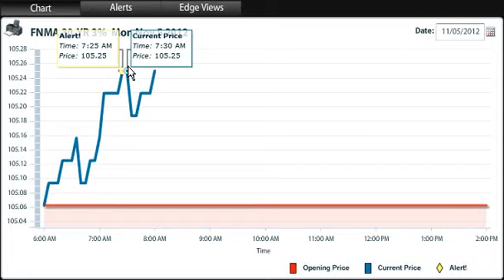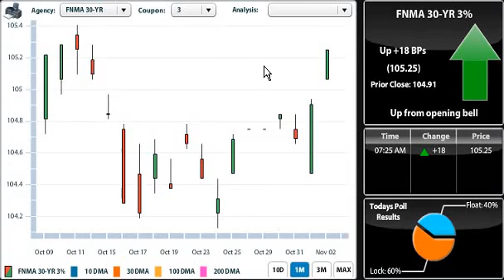Mortgage Market Insight Nov 5th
"Life is a great big canvas, and you should throw as much paint on it as you can." Danny Kaye
Caution is in order prior to the elections .market perception and emotion can swiftly move the markets. Tomorrow no economic news domestically so news of the election ect will affect the markets
ISM - Non Manufacturing PMI  came in at 53.4 lower than expected but still in the positive.
Advise locking with the improvements today.